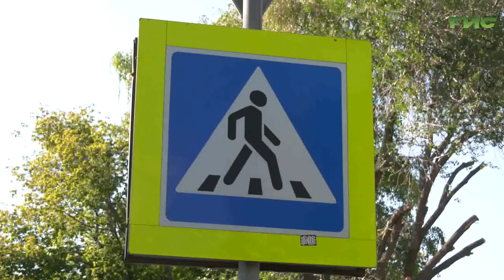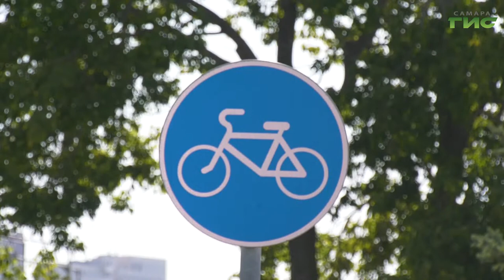Специальный репортаж от 13.09.2022. "Профилактическое мероприятие "Велосипедист"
В рамках реализации муниципальной программы "Повышение безопасности дорожного движения" на 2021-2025 годы в Самаре в целях обеспечения выполнения мероприятий, направленных на предупреждение причин возникновения дорожно-транспортных происшествий и снижение тяжести их последствий сотрудники Госавтоинспекции провели профилактическое мероприятие "Велосипедист".